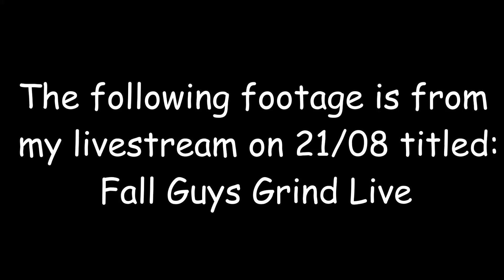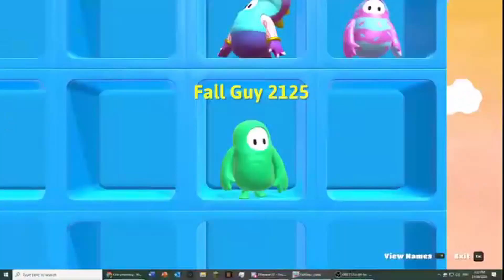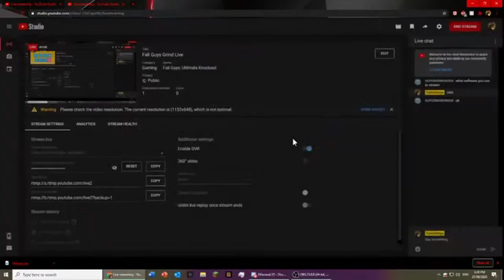I am cracked at Fall Guys (won on stream)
I was playing  Fall Guys on stream and got a win, made it into a video. I am epic gamer